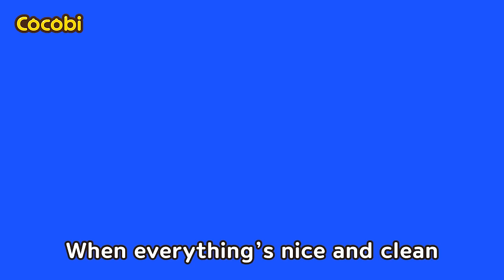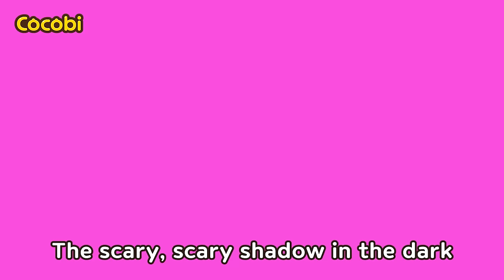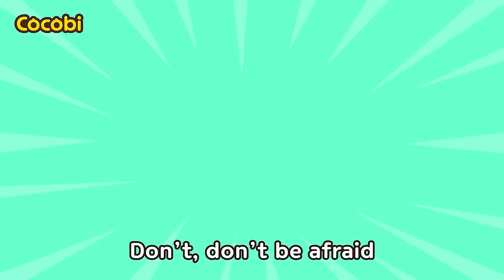My Clothes Are Gone Song | Nursery Rhymes & Kids Song | Cocobi